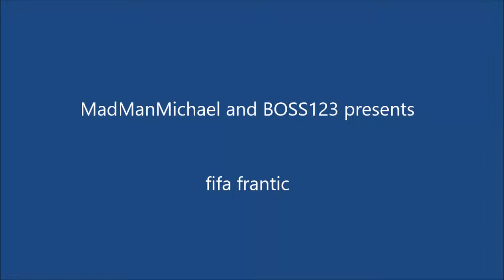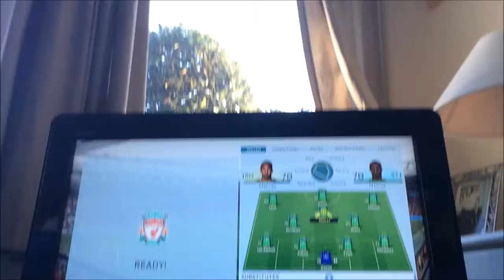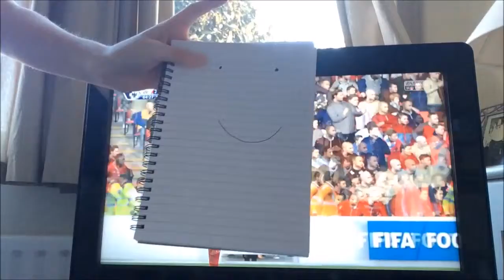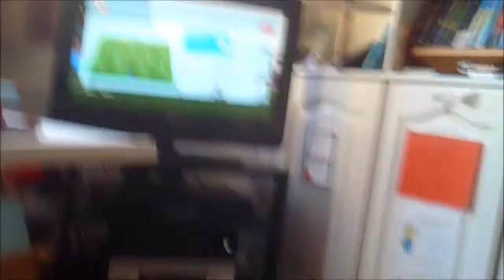Gaming week - 1 - Fifa fan-tits